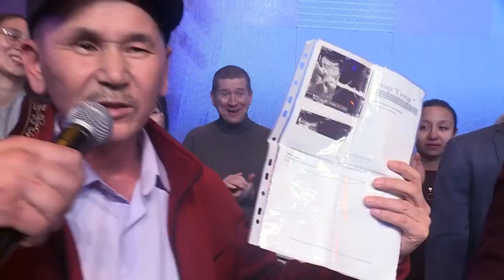Charity is the key to a wonderful life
Charity is the path to prosperity, happiness, great well-being, teachings of world servant Vladimir Muntyan! charity wonderful Life